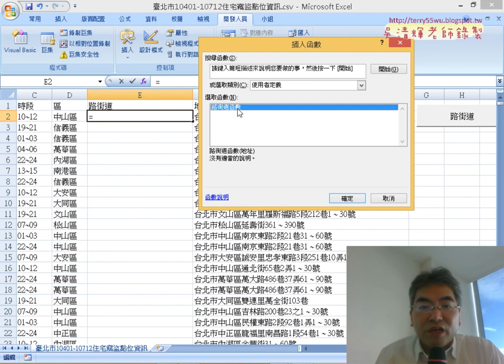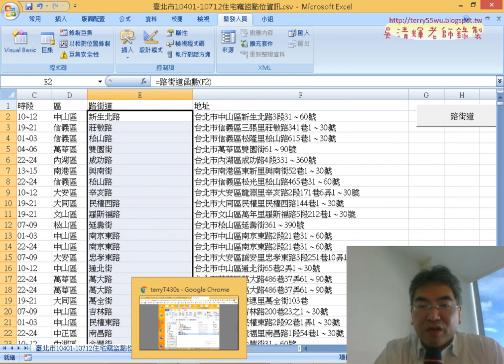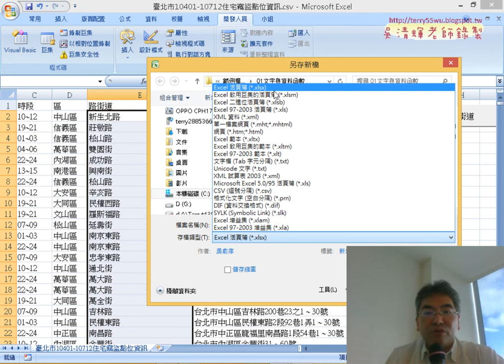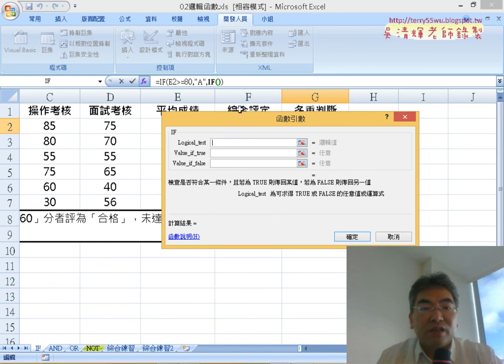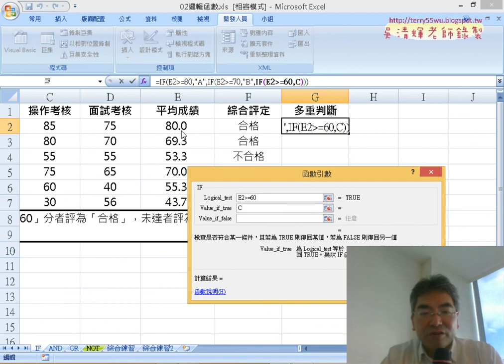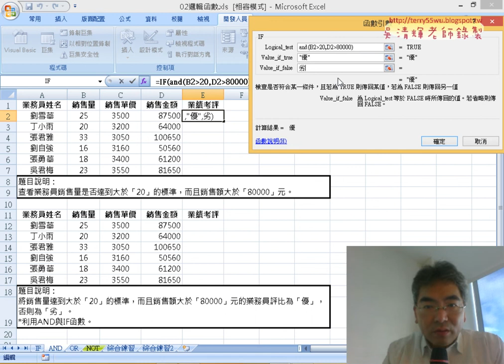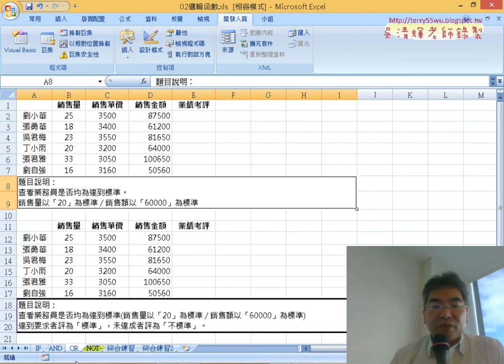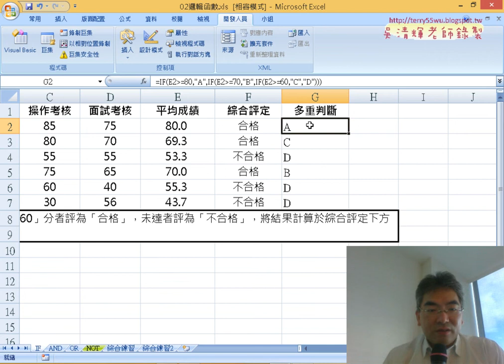09 IF多重邏輯判斷與AND交集